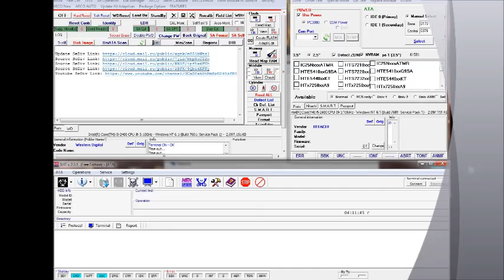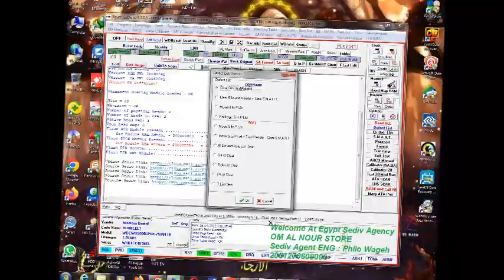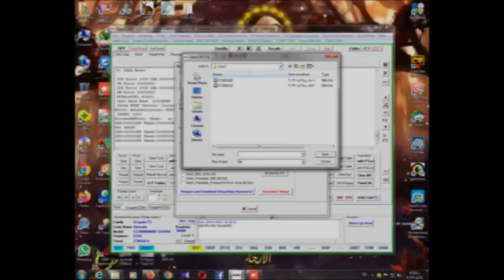SEDIV AGENCY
Welcome At Egypt Sediv Agency
OM AL NOUR STORE
Sediv Agent ENG : Philo Wageh

New version SeDiv5703
For 2022
Support All Windows 32 Bit And 64 Bit
Support AHCI
Add Power Management (USB-COM)
Add SeDiv.ini section [DEF] add
COMPower=0
POWER=1
PC3KPower=1
ADD power DTR
1-update Seagate
– Passport Edit
– Add Family
— Angsana 5400
–Kahuna 5400
— Kahuna 7200
— LuxorLPus
– Update Virtual Rom
– Cut Head Bacall
-Cut Head Granada
– Update Minizone All Family
– Update Sector Edit
– Update Auto AFH
– Update VBAR
-Update Translator LBA to CHS
— LBA to PBA
–PBA to LBA
– Update SModPg
– Model Table Edit
– Detect Family Busy Hdd
- Updateted DAC and AHF Edit
– Add Terminal Power For on and Off hdd
Add Edit Save Mode Page (button "SModPg" - blue color)
Add Minizone with add minizone to NG-List and P-List
Add Menu "SCRIPT CMD" - action file loceated in "Resource\SeagateF3\Actions"
Add Menu UnLock Option
Pached Flash (this version moved adaptives)
Unlock Flash and Identify Hdd (Send HandShake Code - we collect many value HandShake code - 50% good result)
Unlock Flash Only (Send HandShake Code - we collect many value HandShake code - 50% good result)
Lombard, Megalodon Unlock by terminal command

Add Menu Head MAP Edit:
Logical Head MAP
Physical Head MAP
SAP Seettings
Add Button Read/Edit/Write Save Mode PAge by Terminal (Read Module SYS).
- Add Translation LBA(PBA)-CHS for type Grenada SSHD
Add AutoDetect MiniZone Type (Selected Option Type 0)

2- Support WD

- Updated CHS Scan - add checkbox RSC (Rescan Time out Cylinder)
- WD: Read/Write Flash by Terminal
3-Support Hitachi ARM
wait
4- Support TOSHIBA
- Add family 3.5 HDWE1XX
- Add family 2.5 HDWJ1XX
- Add family 2.5 MQ01XXX MQ02XXX
-Update Toshiba MQ04ABF1xx
- All vendor add Test(VF - Verify, RD - Read, WR - Write) First 256 LBA each zone/minizone